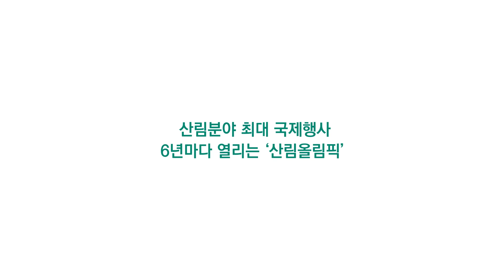WFCTalk🌲 - 산림분야 ODA 파헤치기 (feat. 조하나 주무관)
숲과 함께 만드는 푸르고 건강한 미래'를 위해,
제15차 세계산림총회(XV World Forestry Congress)와 함께 할 전문가와의 WFC Talk🌲!

어려운 ODA를 알기 쉽게 꼭꼭 씹어 쉽게 설명드립니다.
산림청 해외자원담당관실 조하나 주무관님과 함께합니다.

ODA의 개념부터 사례, 다가오는 창원이니셔티브 10주년 행사까지..!
산림청 직원들 험난한 유튜브 입문기...★